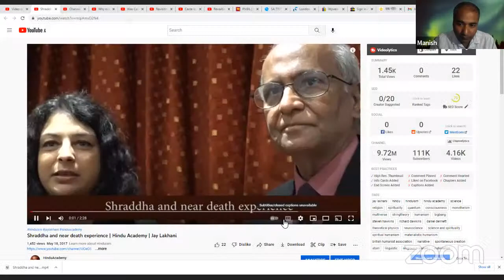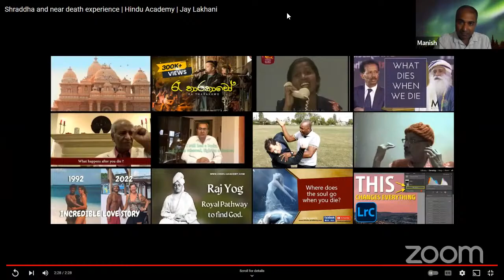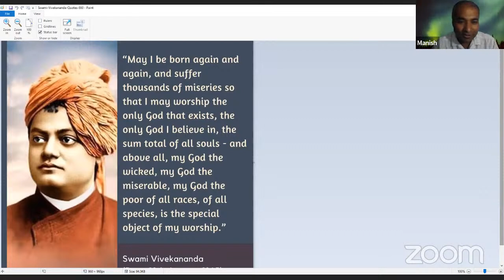Live Q&A on Hinduism 10/09/2022 with Hindu Academy UK Team Death rituals, cremation and shradh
Join us for a Live Q and A on Hinduism in honour of Jay Lakhani. Today's talk is by the Hindu Academy team.

You can sign up for our 2 free e-learning courses

You can also download the two ebooks we have released for free, for Hinduism,

Join us for a live Q and A session on Hinduism. Please share in the comments area, where you are watching the live or replay from, and share the video so your friends and family can join in the conversation too.